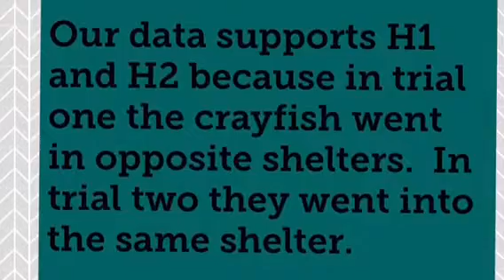2018 Peterson crayfish - Jiasheah